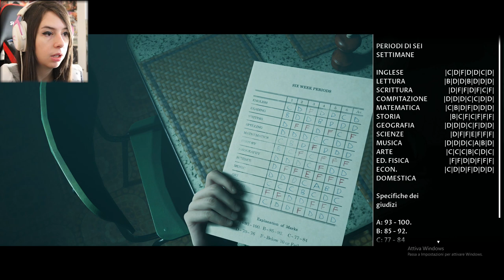UNA IMMANE TRAGEDIA | LITTLE HOPE #1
Riusciamo a raggiungere i 100 Likes per questo primo episodio? ♥
► CANALE TWITCH ◄
Da indicare sulla busta/pacco:
• Il destinatario:
Mariangela Benevento